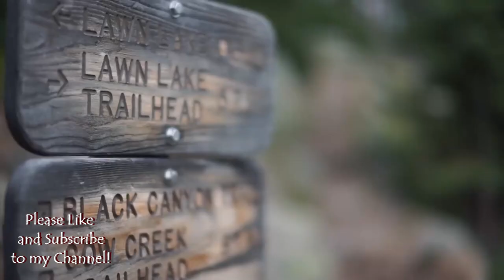Copyright free, Royalty free music for your YouTube videos. Bright/Cinematic background music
Soft cinematic royalty free music composition featuring piano, strings, percussion, marimba, glockenspiel and timpani. This track has a nice mood suitable for travel and adventure videos.

travel nature discovery film adventure movie journey bright optimistic orchestral orchestra documentary emotional dreamy light summer gentle cinematic sentimental inspiring strings timpani marimba

I am not the owner or producer of this track (see below for composer)

FAQ:

‘Royalty Free Music’ simply means creators can purchase a license, pay once, and never have to pay additional royalties to continue to use the music. ‘Public Performance’ royalties are still owed to the composer of the track every time their music is performed publicly (television, radio, etc.).  However, you/your client NEVER pay these royalties. They are paid by the network broadcasting the music.

►Can I use this song in my YouTube video?
Yes. All license tiers cover use in a YouTube video.

►Can I use a song in multiple projects?
Yes. Once you have a license to use a song, you can use that song as many times as you want, in as many projects as you want (as long as the projects are covered by the usage terms of the License).

► I’m a freelance video producer. Does my license cover my clients?
Yes. The license you purchase covers the clients who hire you to create their projects. You can forward them the PDF License if they need proof of licensure, or need to clear a Content ID claim. However, the client cannot use the music for a different project, separate from what you were hired to create.

► Can I add lyrics to a song?
No.  Adding lyrics, and/or redistribution is prohibited.